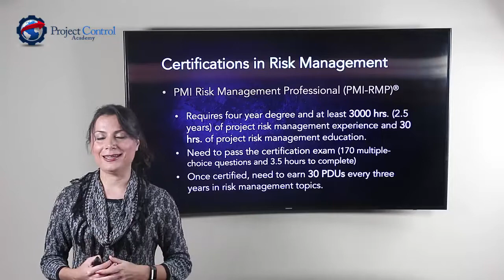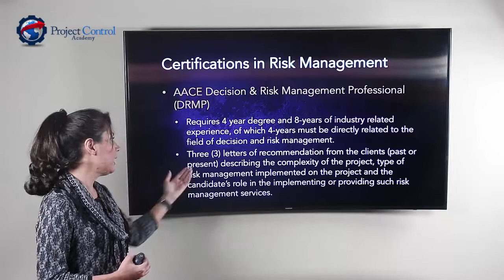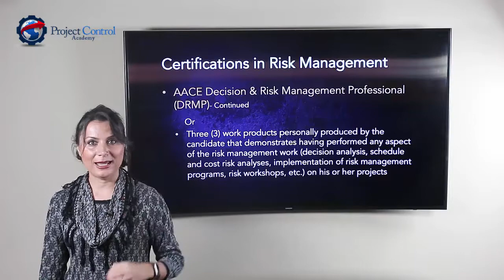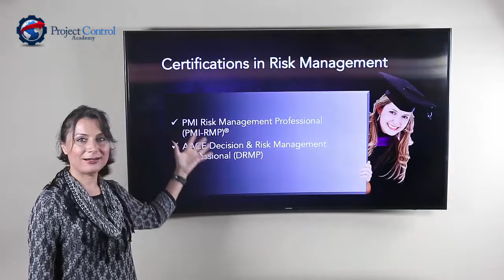Certifications in Project Risk Management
Do you know what certifications in project risk management are available? Are you interested to know how you can become a certified risk management professional? Watch this video to learn which certification(s) you can pursue in project risk management and what are the eligibility requirements for each certification. Get the full video training, summary, transcript, podcast link, mp3 download, shareable quotes, and other posts related to this episode and topic

Learn How to Succeed in Project Controls and Grow Your Career

Follow for more Educational Content

Shohreh Ghorbani is an internationally recognized program developer and instructor in the field of Project Controls. As the founder and director of Project Control Academy, the leading provider of comprehensive and practical trainings in project controls and earned value management, Shohreh has served thousands of professionals to take their project controls skills to the next level. With her impressive track record in teaching and years of hands-on experience on a broad range of project control technical areas in various industries, clients have acknowledged Shohreh as a subject matter expert and passionate trainer who transfers the knowledge of project controls in a simple and understandable manner. Shohreh is a licensed project management professional (PMP) recognized by Project Management Institute (PMI) and a professional member of American Association of Cost Engineers (AACE). She holds a Master of Science in Industrial Engineering.

ABOUT THE PROJECT CONTROL MASTERY

The Project Control Mastery is a weekly training on ProjectControls, where you learn how to master your skills and knowledge in Project Controls and grow your career to the next level of success.